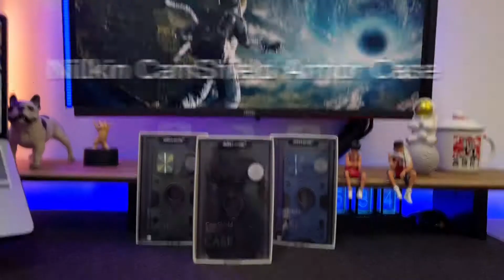Unboxing the Nillkin CamShield Armor case